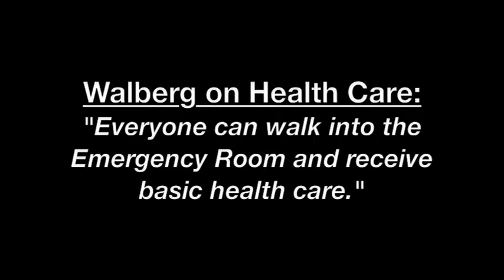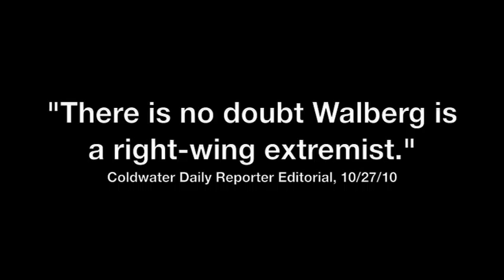Congressman Tim Walberg: In His Own Words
Tim Walberg said he sees no place for the federal government in education. He said everyone has access to basic health care - it's the emergency room. Walberg has repeatedly said we're getting jobs back from China, and claims NAFTA has created more jobs of equal or better pay for our country. Even worse, Walberg shamefully suggested President Obama should be impeached over his birth certificate. On November 2, vote for Congressman Mark Schauer - he's fighting for what's fair.